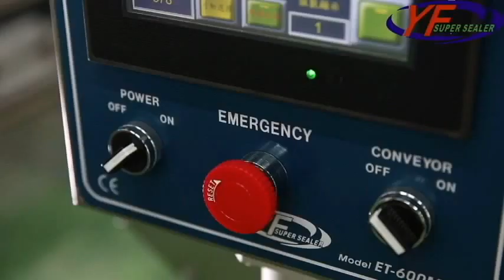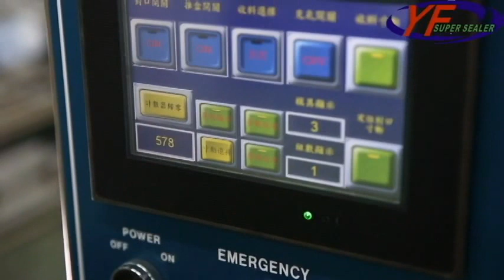Automatic Vacuum Sealing Machine with gas flush (ET-600M3GF) - YF SUPER SEALER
APPLICATION
1. Food packaging for restaurant, shop, supermarkets, household, and food processing plants.
2. Can be used for frozen, cold or fresh food, as well as any product which can be put in a container, such as microwaved food, preserved foods, cold/hot food, agriculture products, dry food, cosmetics, medicine, or plastic items.

FEATURES:
1. Sturdy construction with stainless steel cover
2. Vacuum with Gas Flushing /Gas Flushing funciton selection
3. Heating element with teflon coating and AL anodized
4. Quick interchangeable mould / sealing tool design
5. Fully safety guard defense for security
6. Accurate film rewinding system design
7. Film feed controlled by sensor, encorder, or time (available for plain film and printed film)
8. MAP result:
8-1. Inert gases: nitrogen, carbon dioxide, noble gases
8-2. Option residual oxygen level:achieved up to 0.1%

SPECIFICATION:
Model:ET-600
Machine Size(mm) W*D*L: 1000*3500*1700
Power: Single Phases / Three Phases
Capacity(psc/hr): 12~14 Cycle/min
Max.Cup Size(mm): 3 Mould 230*180*100 / 4 Mould 180*160*80

OPTIONAL FUNCTION
1.Vacuum + Gas flushing(MAP)
2.Gas flushing(MAP) only
3.Inside cutting
4.Skin pack
5.UV light sterilizer